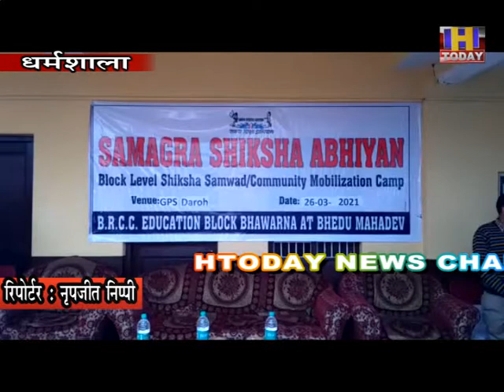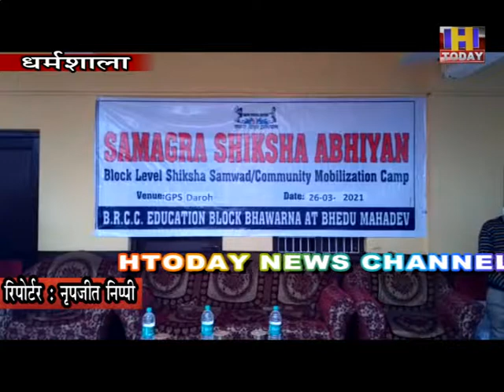27 MARCH आतंकी हमले में शहीद अशोक कुमार की शहादत पर विधान सभा अध्यक्ष ने प्रकट की संवेदना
श्रीनगर के लावेपोरा में आतंकी हमले में शहीद अशोक कुमार की शहादत पर विधान सभा अध्यक्ष ने प्रकट की संवेदना